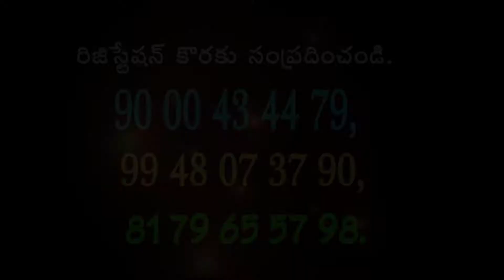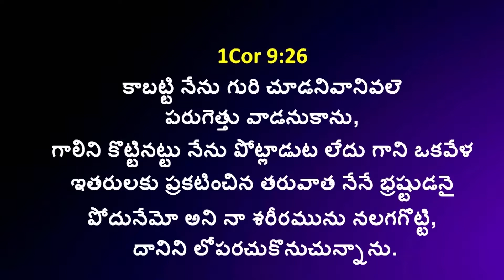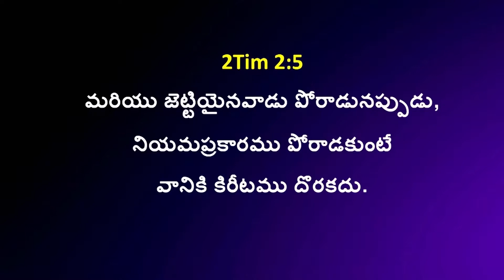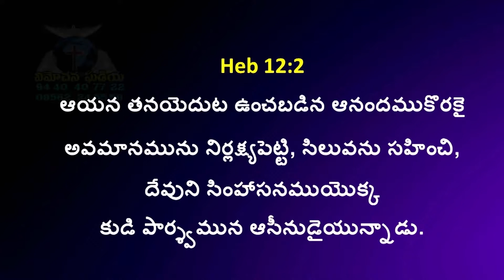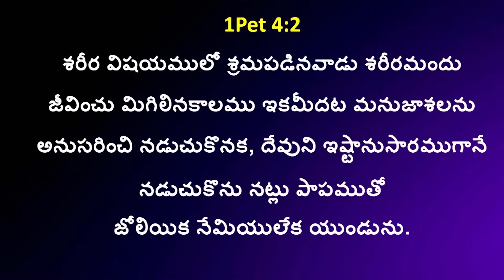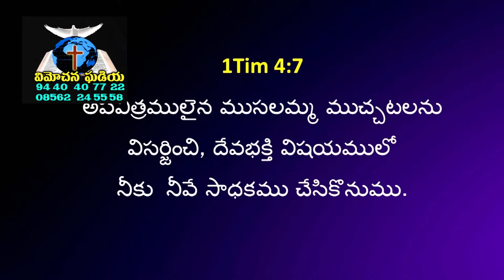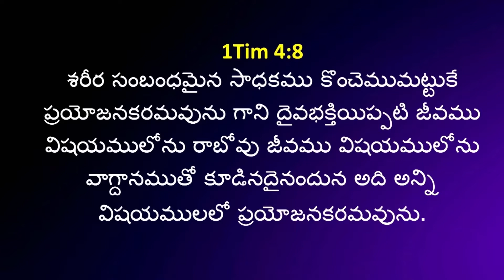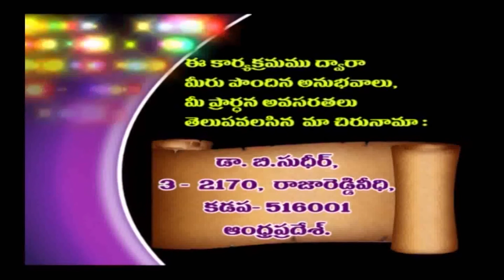ఆత్మీయ అథ్లెట్ (పరుగెత్తే వ్యక్తి ) | 01 | Dr B Sudhir | Moksha Margham